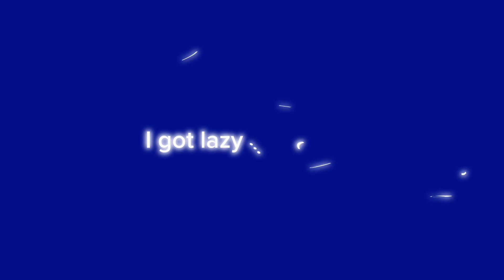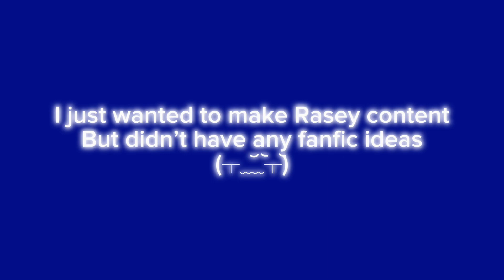EVERYTIME WE TOUCH | TMNT!2012 RASEY AMV | FLASH WARNING!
I have no words to defend myself, I just needed to distract myself from the fact I’m gonna bored during Christmas break.